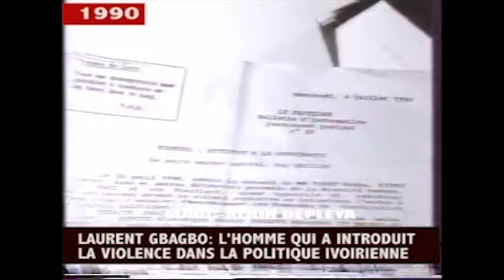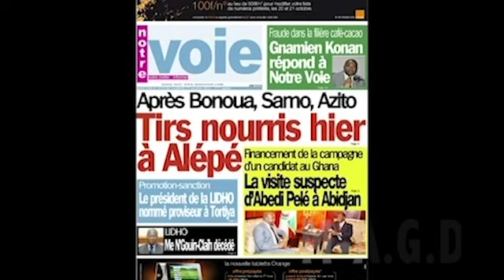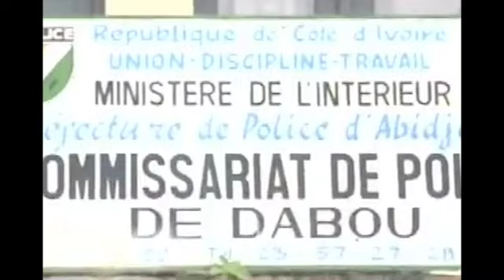LAURENT GBAGBO A TOUJOURS RÉUSSI À MANIPULER LES IVOIRIENS DEPUIS 1990 ...MENSONGES, TRAHISONS ...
LAURENT GBAGBO A TOUJOURS REUSSI À MANIPULER LES IVOIRIENS DEPUIS 1990 ... L'HOMME QUI A INTRODUIT LA VIOLENCE DANS LE JEU POLITIQUE IVOIRIEN DEPUIS 1990 ... VIOLENCES PHYSIQUES, VIOLENCES VERBALES ...MENSONGES, TRAHISONS .